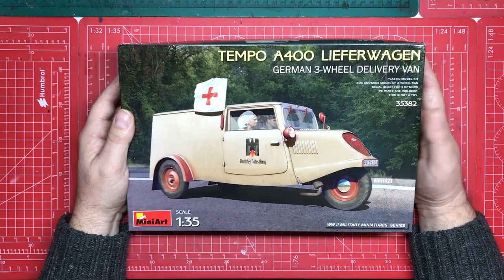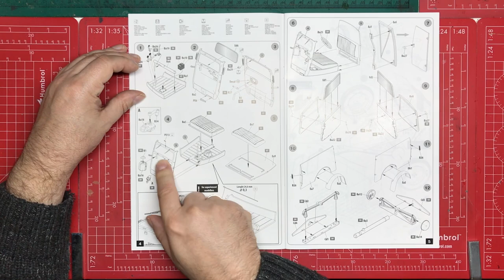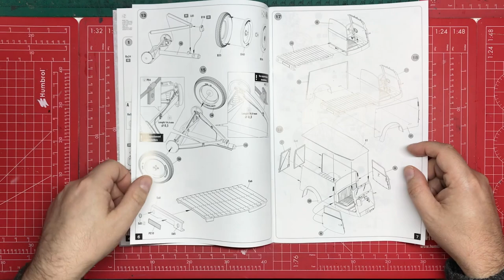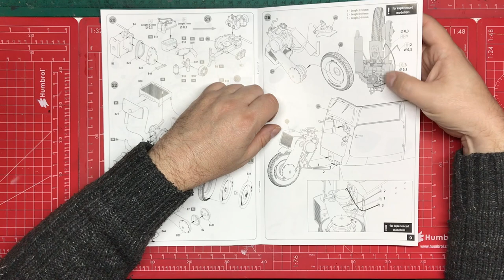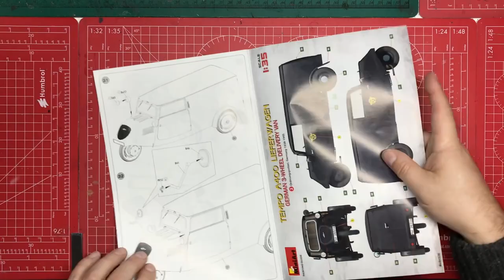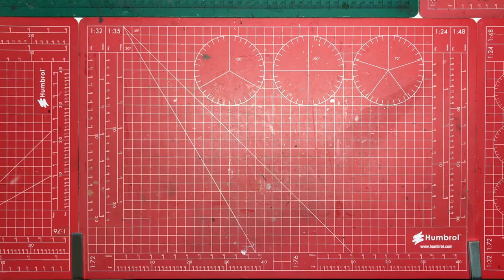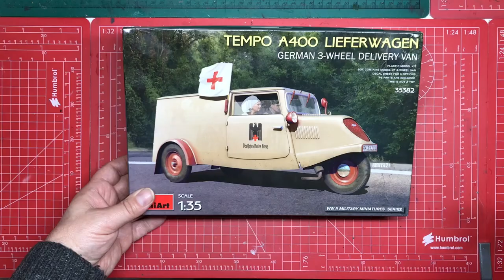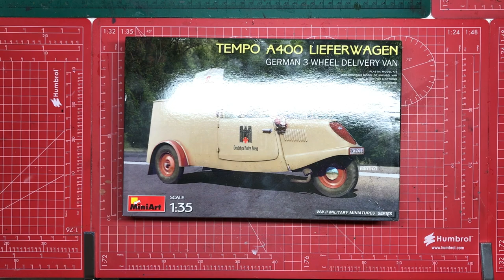First impressions, Miniart, 1/35, Tempo A400 Lieferwagen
I take a look at one of the more recent Tempo kit releases